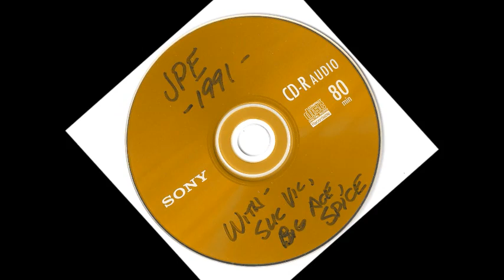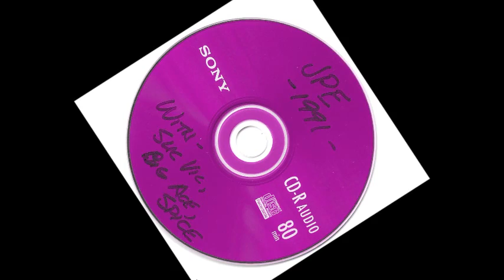Jam Pony DJ's & Bass Party DJ's - Get into the music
With Slic Vic, Big Ace & DJ Spice 1991